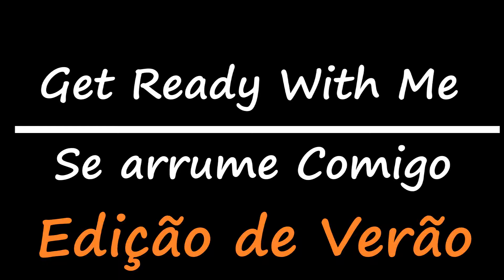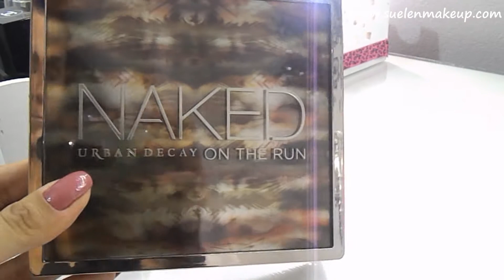Se Arrume Comigo - Edição Verão - Make, Look, Cabelos e Unhas - Get Ready With Me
Altere a resolução para assistir em 1080HD a imagem e o som melhoram